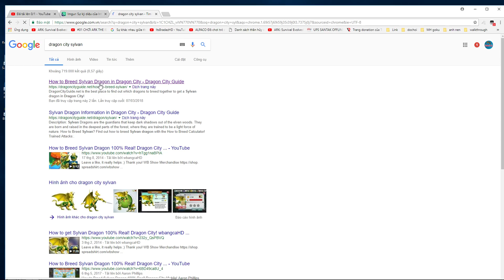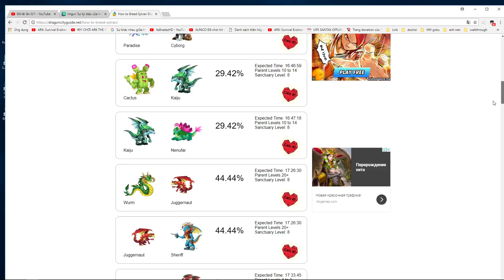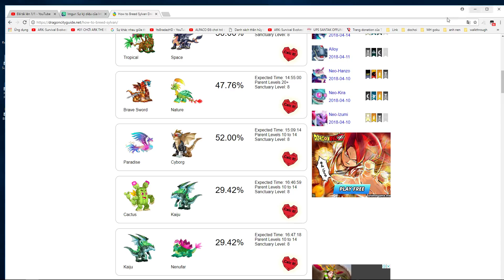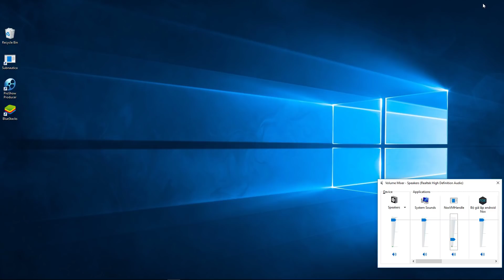Dragon City Game Mobile - King Scorpions Tiến Hóa Vua Bọ Cạp - Game Nông Trại Rồng #260